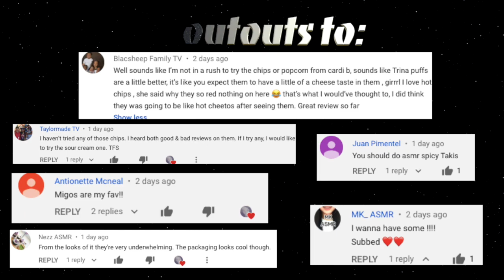ASMR Salted Caramel Ice Cream Sandwiches - Relaxing Eating Sounds [No Talking Just Grubbing]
ASMR eating these salted caramel ice cream sandwiches.  I think everyone have had an ice cream sandwich in their life.  Am I right or am I right?  This is a no talking/ yes some whispering ASMR mukbang.  Enjoy the sounds friends!

Increase your tingles by wearing headphones

Sit back, relax, and enjoy the sound ;)

↣ Name: Sabrina
↣ Location: USA
↣ Race: African American/ Black